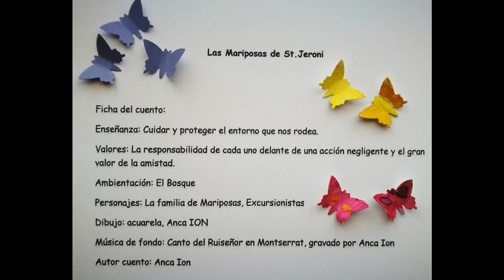Las Mariposas de St.Jeroni, de Anca Ion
Cuento infantil:Cuidar y protejer el entorno que nos rodea.La responsabilidad de cada uno delante de una acción negligente y el gran valor de la amistad.Música de fondo: Canto del Ruiseñor en Montserrat.
Dibujo: aquarela.